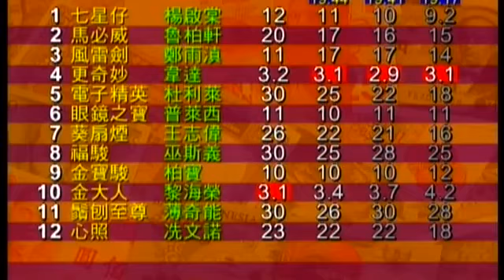2007/08 (598) - Electronic Master (電子精英) - 杜利萊 (加眼罩出撃即爆30倍冷門)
Jockey : O Doleuze (杜利萊)
Trainer : KL Man (文家良)
Owner :  Mr & Mrs Stanley Yim Yuk Lun (嚴玉麟先生及夫人)

2008/05/14 - Hong Kong - Happy Valley (598)